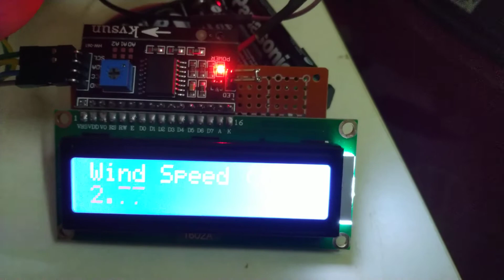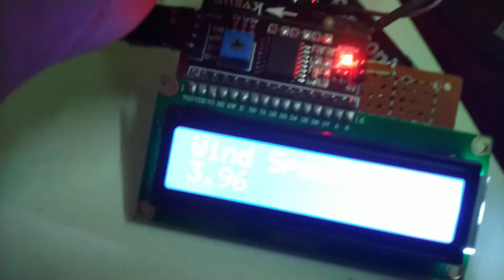Proof of concept for velocity meter anemometer wind speed using arduino and DC motor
This is proof of concept for making the velocity meter/ anemometer / wind speed measures using the arduino and dc motor.

the unit need to be calibrated using the map function.